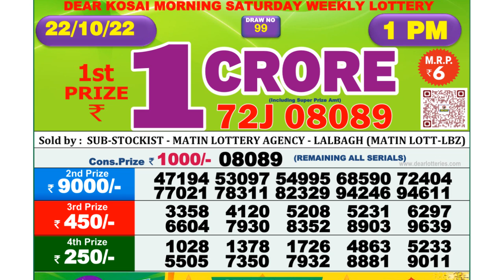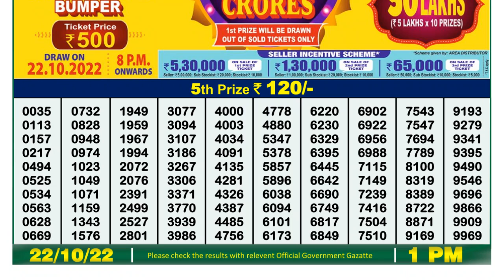🔴Dear Lottery Sambad Live 1pm today 22.10.22 Nagaland State Lottery Result